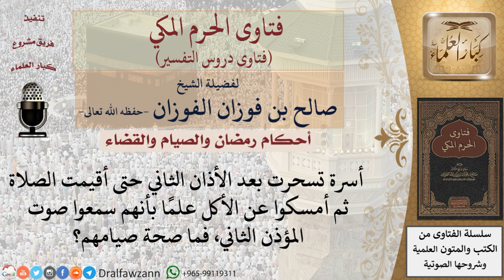ما حكم صيام أسرة تسحرت بعد الأذان الثاني حتى أقيمت الصلاة ثم أمسكوا عن الأكل؟ للشيخ صالح الفوزان